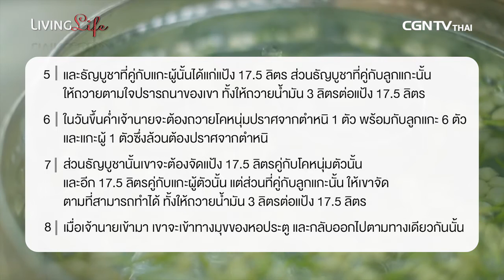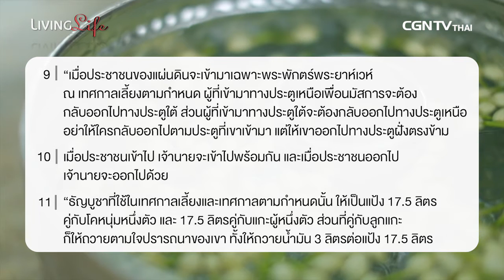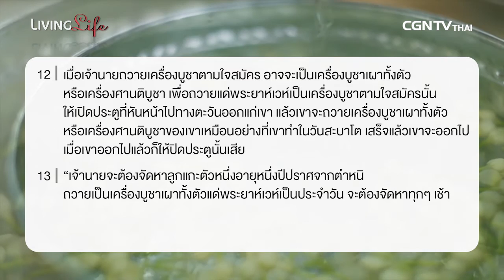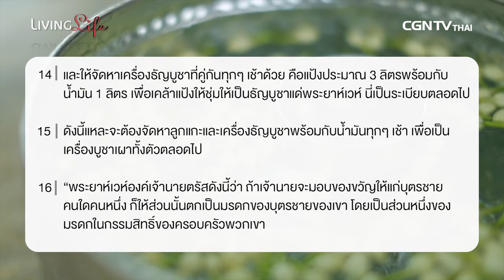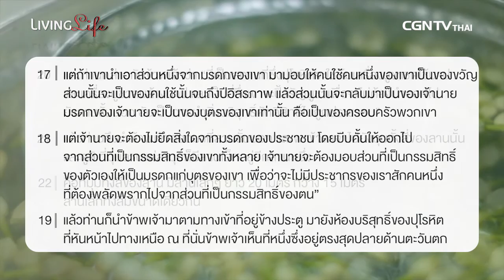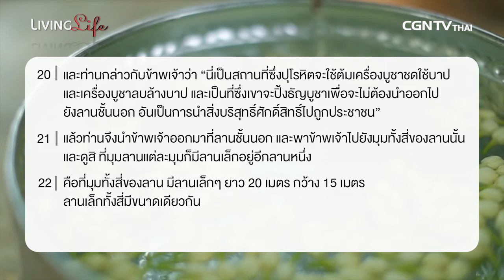260416 วันนี้เรามาเฝ้าเดี่ยวกันใน เอเสเคียล บทที่ 46 ข้อ 1 ถึง 24 กับ อ ประวิทย์ ศรีวิไลฤทธิ์